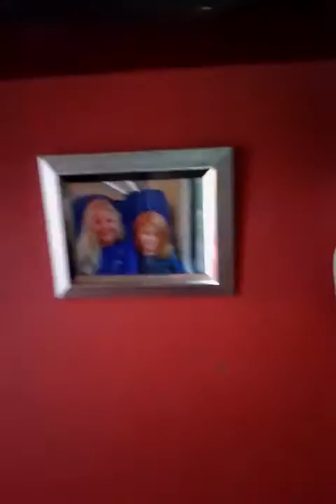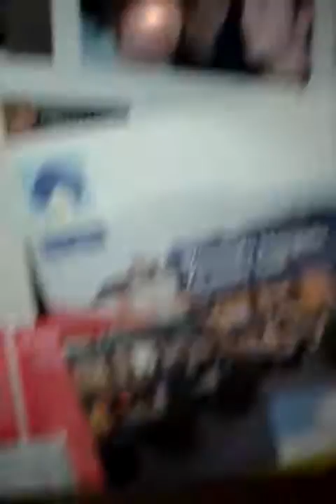Speciaal voor mijn Prinsesje Demi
Dankjewel voor je lieve, leuke en mooie kaart i.v.m vaderdag!

Liefs papa.